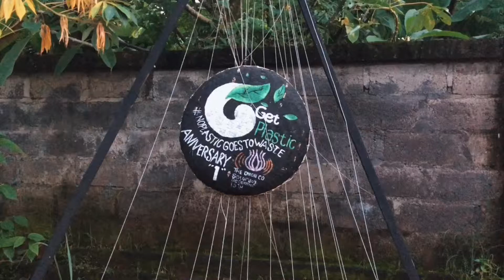DAY 37 - THEY MAKE FUEL OUT OF PLASTIC ft. GET PLASTIC